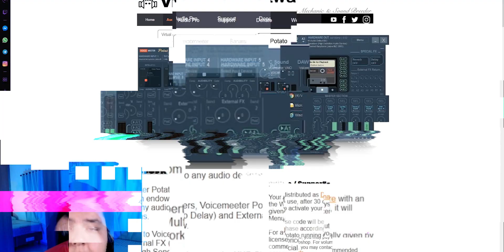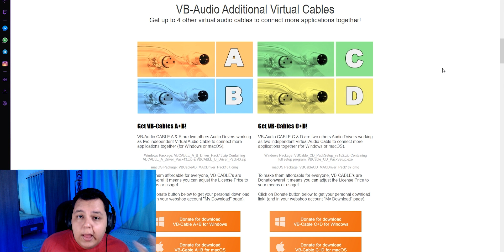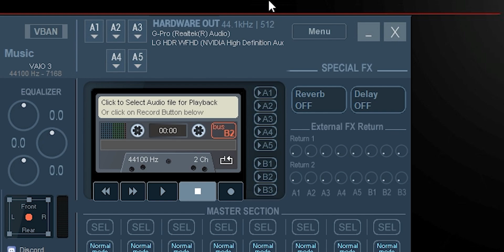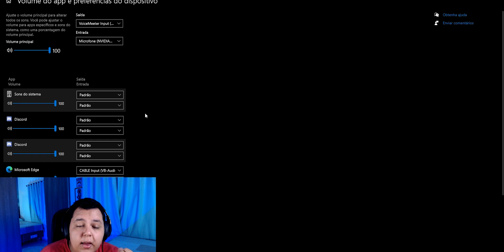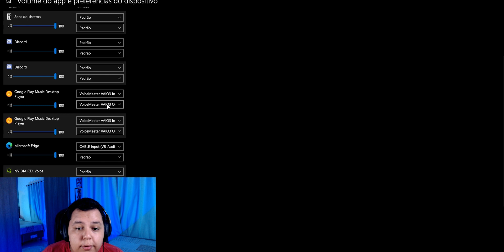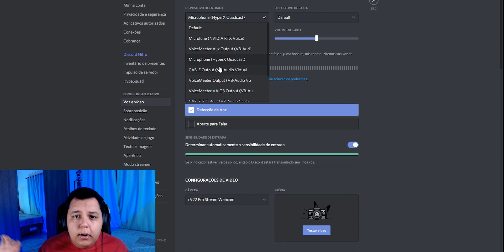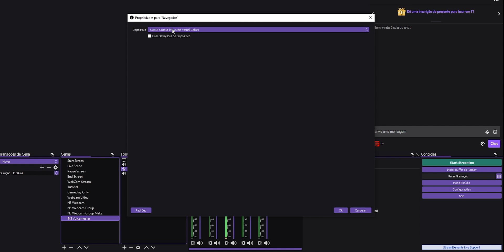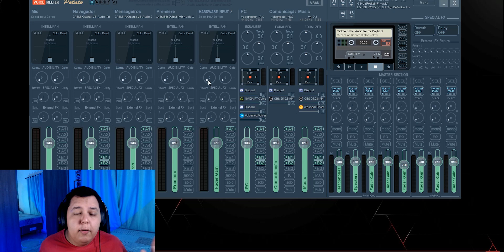TUTORIAL FÁCIL DO VOICEMEETER POTATO! - Ajudando Streamers #16!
TUTORIAL FÁCIL DO VOICEMEETER POTATO!

Todo mundo que quer ter o maior controle possível sobre o áudio da sua live, acaba descobrindo o
Voicemeeteer, que é uma mesa de som virtual, e esse software é incrível!
Entretanto, há um problema, a configuração é meio complexa e nesse vídeo eu tento deixar tudo o mais simplificado possível, bem como configurar no OBS Studio!
O Voicemeeter Potato é a versão mais poderosa do Voicemeeter, ele tem 5 entradas de hardware e 3 entradas virtuais! Assim você consegue ainda mais controle do que fazer com ele. Então pode separar o áudio do microfone, do navegador, do discord, da música, do WhatsApp, e ainda escolher o que a stream vai ou não ouvir, deixando assim ela mais profissional!

► Monitor LG 29WK600
► Suporte de monitor ELG F80N
► Suporte monitor ELG F160N
► Microfone HyperX Quadcast
► Ring Light
► Refletor de LED RGB
► Echo Dot 3ª Geração
► Echo Dot 4ª Geração
► Yeelight E27 Wi-Fi 2ª Geração
► Câmera Canon SL3 DSLR Lente EF-S 18-55MM
► Kit Premium Canon EOS Rebel SL3 4K + Lentes 18-55mm e 55-250mm